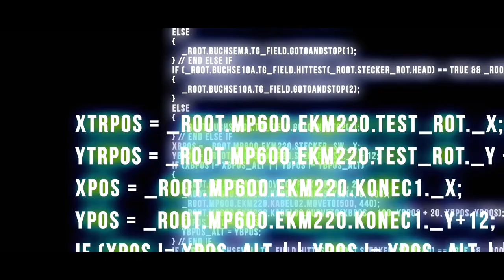M.E.T.H.O.D MAN-Wu-Tang American Saga Edition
From the show Wu-Tang : An American Saga on Hulu. Performance at the Fever.
S2:EP8 {Saturday Nite}

Edited by UFO Graphix